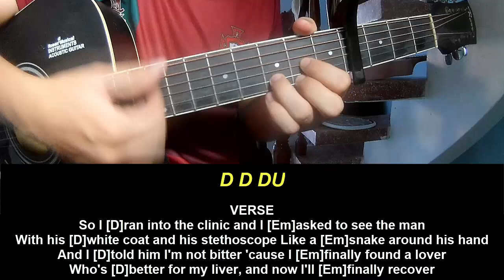Play Guitar Along Halsey The End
Today, I will share with you Play Guitar Along Halsey The End